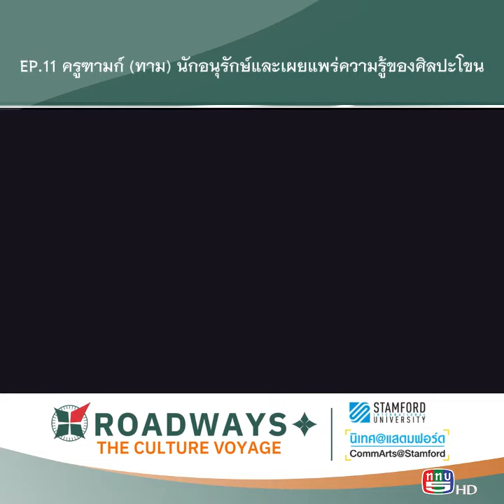EP.11 ROADWAYS : THE CULTURE VOYAGE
EP.11 นักศึกษามหาวิทยาลัยนานาชาติแสตมฟอร์ด จะพาไปรู้จักกับ ครูฑามก์ (ทาม) นักอนุรักษ์และเผยแพร่ความรู้ของศิลปะโขน ให้กับนักท่องเที่ยวและในชุมชน เราลองไปรับชมกัน